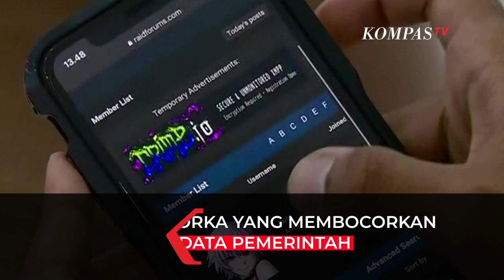Penjelasan Polisi Orang Diduga Hacker Bjorka Diamankan di Madiun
JAKARTA, KOMPAS.TV  Kadiv Humas Polri Irjen Dedi Prasetyo membenarkan ada penangkapan seseorang yang diduga sebagai dalang di balik Bjorka di Madiun, Jawa Timur.

"Yang di Jawa Timur yang saat ini sedang didalami oleh timsus. Satu orang saja yang masih didalami," kata Dedi, Kamis (15/9/2022).

Sebelumnya Hacker Bjorka buat heboh satu Indonesia karena diduga membocorkan sejumlah data pemerintah.

Baca Juga Mahfud MD Klaim Pemerintah Kantongi Identitas Pelaku Hacker Bjorka di

Adapun timsus gabungan bentukan Menkopolhukam Mahfud MD di antaranya gabungan dari Kominfo, Polri, BSSN hingga BIN sedang mendalami kasus ini.

"Untuk yang di Madiun sedang didalami terkait menyangkut masalah yang bersangkutan. Semua tim masih bekerja," jelas Dedi.